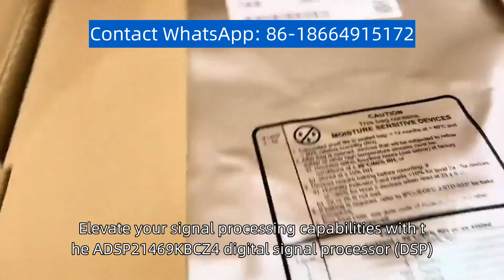ADSP 21469KBCZ 4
This powerhouse offers unparalleled performance with a 32-bit floating-point core and a wide range of integrated peripherals. Its advanced architecture enables high-speed data processing, making it ideal for demanding applications like audio processing and control systems. With multiple communication interfaces and extensive memory options, this DSP provides flexibility for various designs. Plus, its low power consumption enhances energy efficiency. Transform your projects with the ADSP-21469KBCZ-4 DSP.